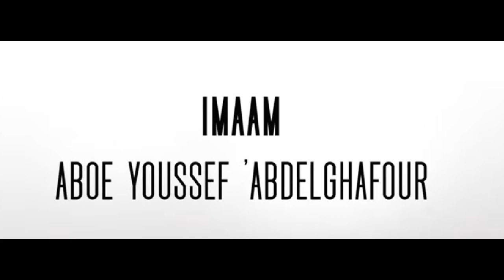Imaam Aboe Youssef 'AbdelGhafour nr 15- Al-Mulakhas al-Fiqhi (Islamitische Wetgeving)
Imaam Aboe Youssef 'AbdelGhafour
Dutch Nederlands
deel 15
Imaam Aboe Youssef 'AbdelGhafour - Al-Mulakhas al-Fiqhi (Islamitische Wetgeving) Shaykh Salih al-Fawzan Dutch Nederlands